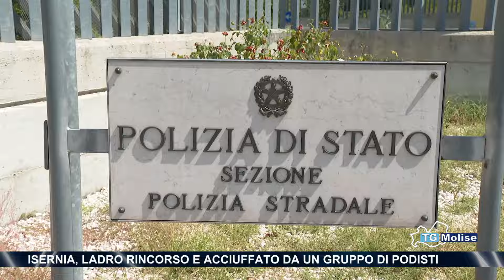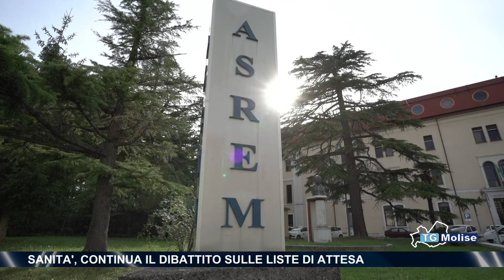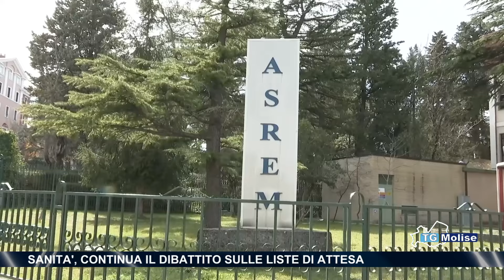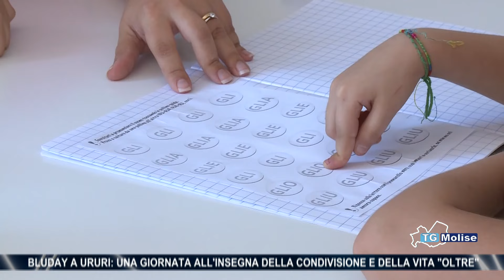TG Molise - Telemolise - 29/07/2024 - ed. 23.00